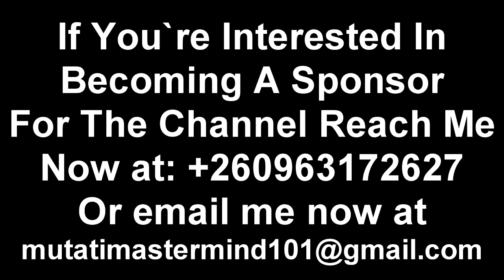BreakingNews; PF SG Nakachinda Survives Train Crash “Watch The Entire Video”